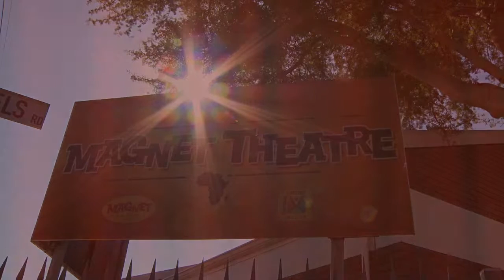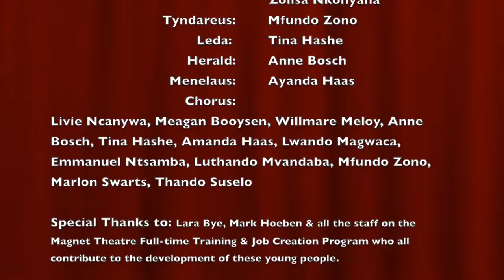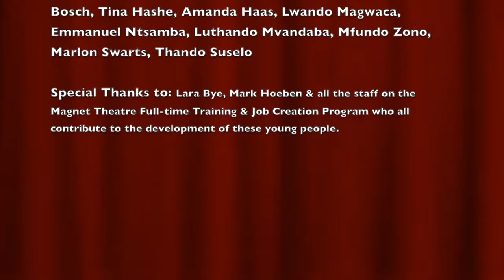IN THE CITY OF PARADISE: MAGNET THEATRE - ALTERNATE VERSION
IN THE CITY OF PARADISE, presented by the Magnet Theatre Fulltime Training and Job Creation program, is a modern reworking of the ancient story of the House of Atreus - vividly recounting the ancient tale of the descendants of Atreus and Thyestes, locked in an ongoing internecine blood feud - which forms the basis for a reflection on justice and vengeance in our own time and situation. Despite policies of reconciliation and a desire to move on to ‘a better life for all,’ the unresolved and festering wounds from our colonial and apartheid past continue to haunt our present, unleashing violent and destructive forces that relentlessly challenge possibilities for social cohesion.

The text is a collage of ideas and fragments from the work of Aeschylus, Sophocles and Euripides woven together and combined with new material.

THE MAGNET THEATRE FULLTIME TRAINING AND JOB CREATION PROGRAM is a 2-year program catering for youth who for one reason or another struggle to be absorbed into the theatre profession and tertiary training at University. The program offers classes in play, imagination, physical theatre, voice, dance, singing, improvisation and play making. To date, 32 trainees have graduated from the training: 15 trainees, first time university attendees in their families, have attended UCT, 6 of whom have graduated and 6 are still studying. 82% of the remaining graduates are employed in the professional theatre industry.

KWAAI CITY is conceived, directed and produced by an enterprising team of interns & trainees on the Film Industry Learner Mentorship (F.I.L.M.) programme ; Facebook: Just-call-us-F.I.L.M.), an accredited, not-for-profit skills programme and public benefit organization, guaranteeing aspiring, disadvantaged `filmpreneurs' full industry involvement in training and hands-on experiential learning and mentorship, on local and international film, commercial, television, mobile web & internet productions

KWAAI CITY is a web-based programme featuring `What's Hot' in the Kwaai City of Cape Town. Piggy-back on our production value and content & embed it on your site!

KWAAI CITY celebrates the wider City of Cape Town - at 34º south 18º east - undoubtedly the Latitude with Attitude. According to the UK's Daily Express, Cape Town - voted one of the Top 10 Tourist Cities in the world - is `where it is all happening on the African continent.'

A magical setting in the majestic embrace of Table Mountain, offering a bruising blend of first world, cutting-edge conveniences and relative under-development and poverty, Cape Town is a global magnet of ready-made activity and entertainment – and if it’s HOT & HAPPENING, chances are KWAAI CITY is somewhere there.

KWAAI CITY covers `hip-hot-and-happening', relevant events in and around greater Cape Town. We also regularly feature much of what makes Cape Town and the Cape Peninsula one of the most desirable residential and tourism destinations in the world.